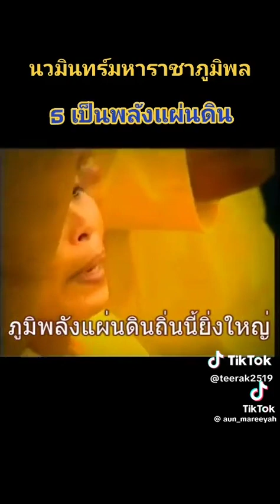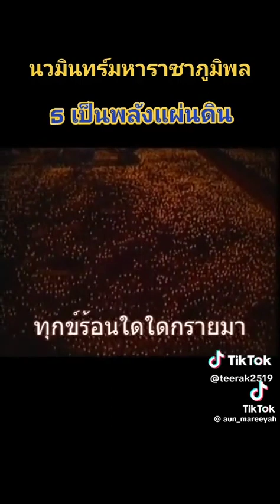ธรรมราชาพระบารมีปกป้องคุ้มครองภูมิแผ่นดินไทย